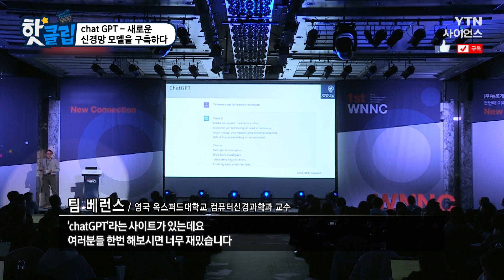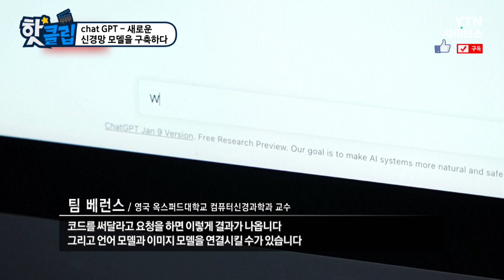[핫클립] chat GPT - 새로운 신경망 모델을 구축하다 / YTN 사이언스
최근 언어 모델링에서 간단한 알고리즘을
적용해 엄청난 진전이 있었다.
텍스트를 읽고 다음 단어를 예측하는 것이다.
지난 십여 년 사이에 새로운 신경망 모델을 구축하면서
우리가 상상할 수 없었던 것들을 해내고 있다.

chat GPT - 새로운 신경망 모델을 구축하다 / YTN 사이언스